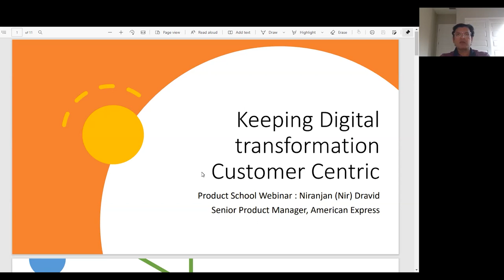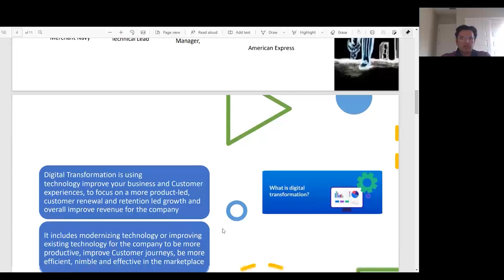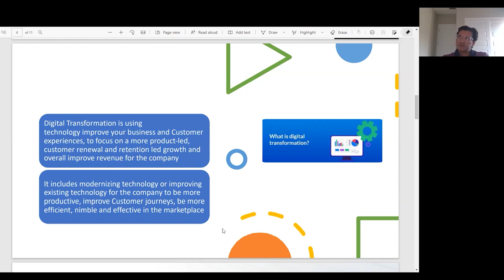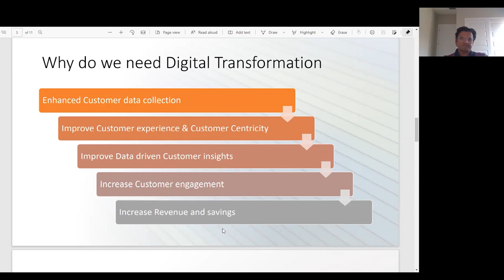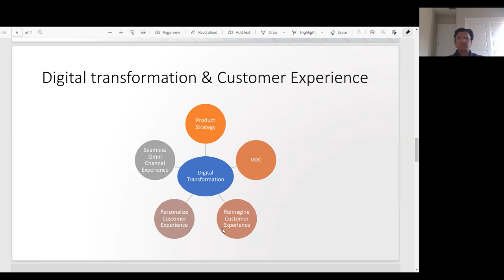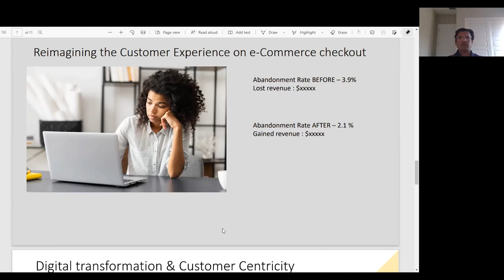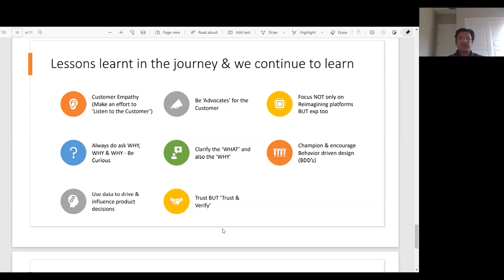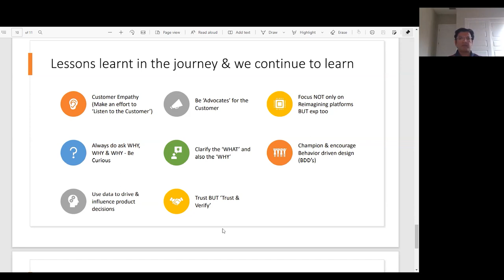Webinar: Keep Digital Transformation Customer-Centric by American Express Sr PM, Niranjan Dravid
ABOUT THE SPEAKER:
Niranjan Dravid is an outcome-focused Senior Product Manager, currently leading the digital payment product at American Express. He is working along with his team to optimize the authentication process for eCommerce checkout while reducing fraud. He has had a very successful four years with the company, also having worked on their Global Loyalty platform and creating the API as a product strategy for the platform and digital payments.